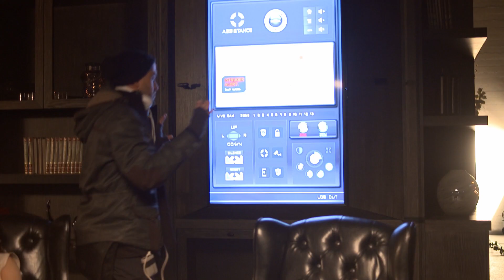Sin Origen - Detrás de cámaras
SinOrigen es la nueva película de Rigoberto Castañeda (Kilometro 31) que llega este jueves 24 de septiembre a las pantallas de cine en México y aquí puedes ver todo el trabajo que hubo detrás de cámaras.